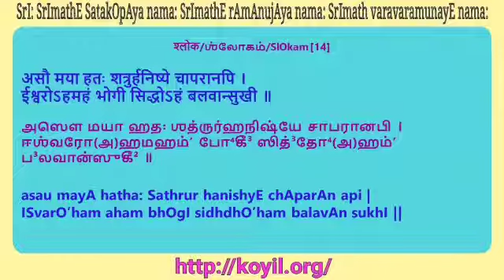SrI bhagavath gIthA Lecture 16.11 - 16.14